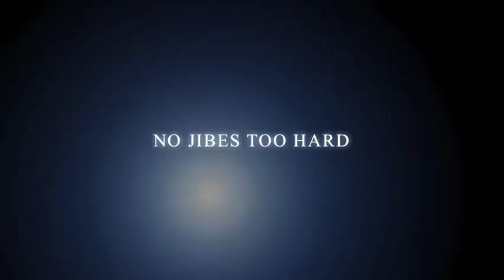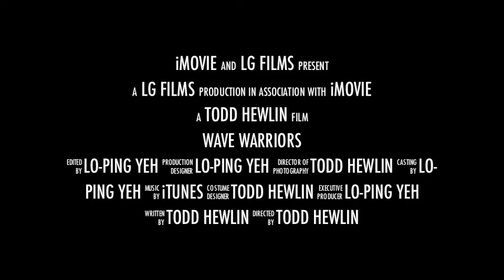Wave Warriors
Serious wind surfing prowess on Maui